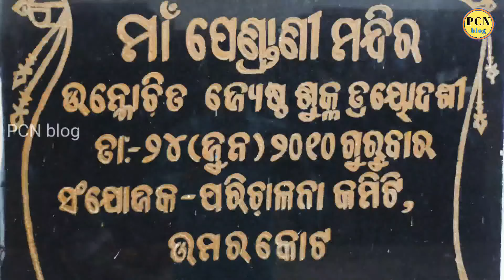ଉମରକୋଟ ମାଁ ପେଣ୍ଡ୍ରାଣୀ ଙ୍କ ସ୍ଥାନକୁ ପୂଜା କରାଯାଇଥିଲା ଦେଖନ୍ତୁ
ଉମରକୋଟ ଜୟ ମାଁ ପେଣ୍ଡ୍ରାଣୀ ମନ୍ଦିର ସ୍ଥାନ ଠାରେପୂଜା ଅର୍ଚ୍ଚନା କରାଯାଇଥିଲା ଏଠାରେ ଗାଁ ର ଗାଣ୍ଡା ଗାଁଓଟିଆ ପୂଜାରୀ ସିରା ସମସ୍ତେ ମିଶି ମାଁ ଙ୍କୁ ଗୁହାରି କରିଥିଲେ ଦେଖନ୍ତୁ